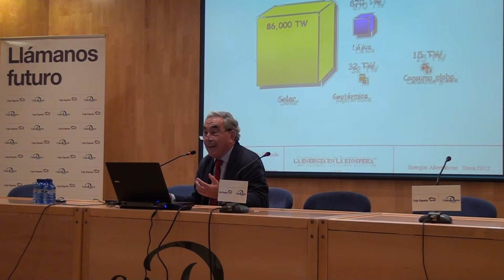CEDER Resumen Conferencia Antonio Hernando